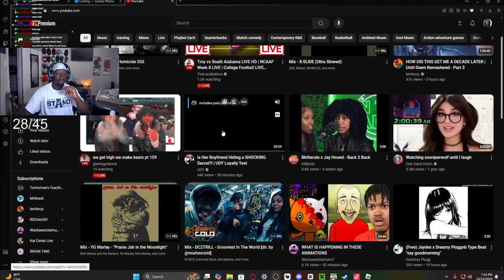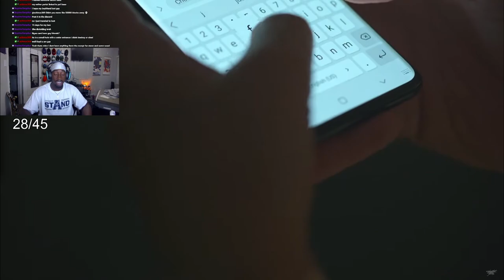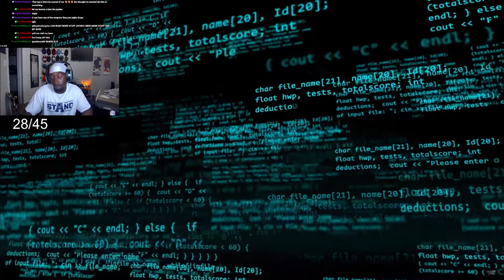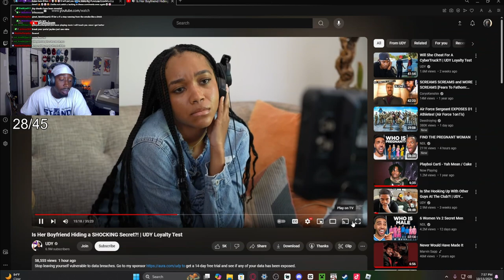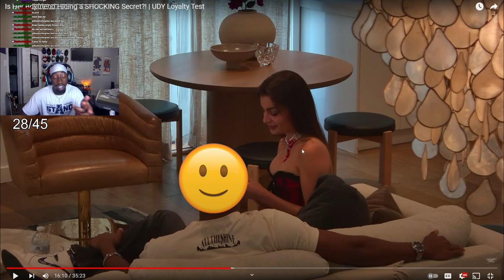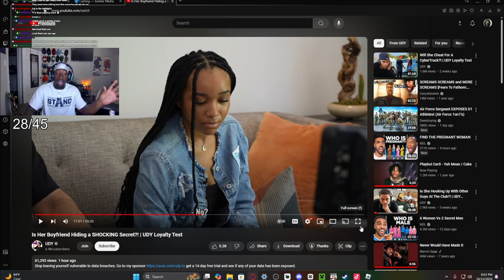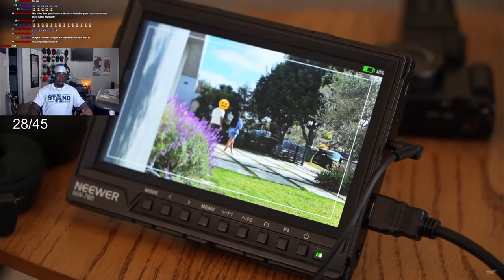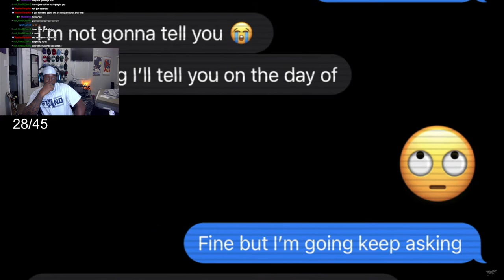THESE LOYALTY TEST ARE GETTING INSANE